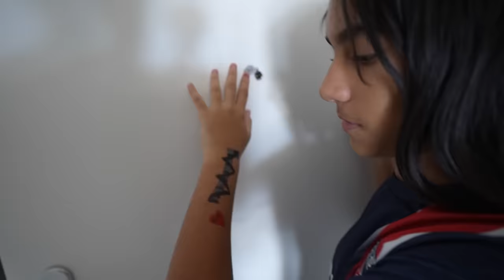Meine SCHWESTER ENTSCHEIDET 1 WOCHE lang was wir (gesund) essen #3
Heute kommt endlich die Fortsetzung von dem legendären Format :D